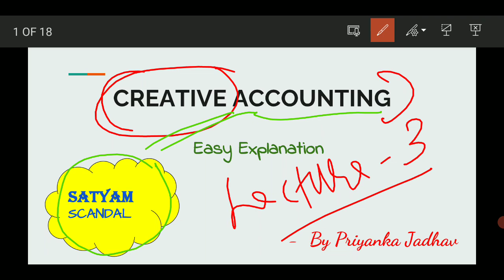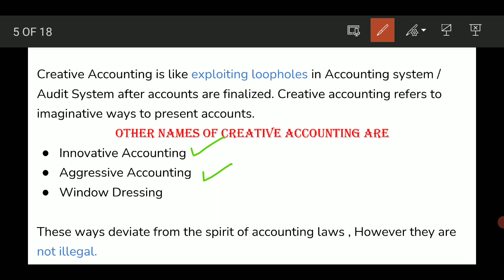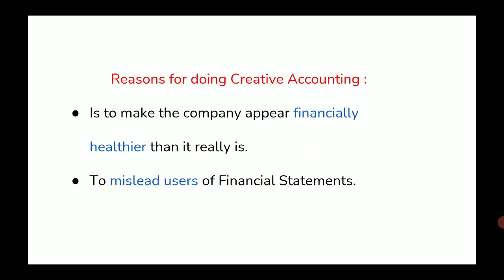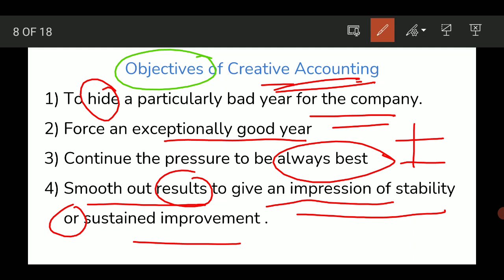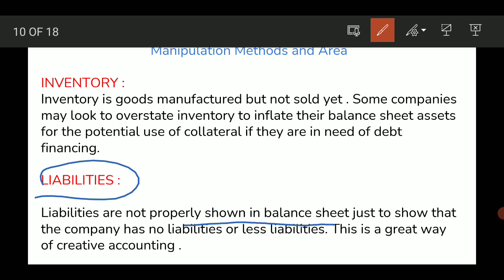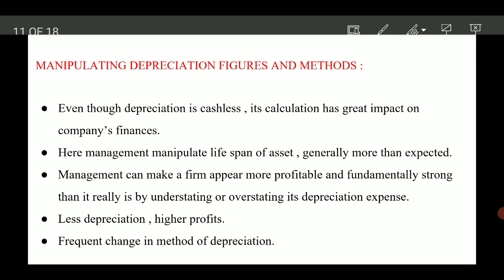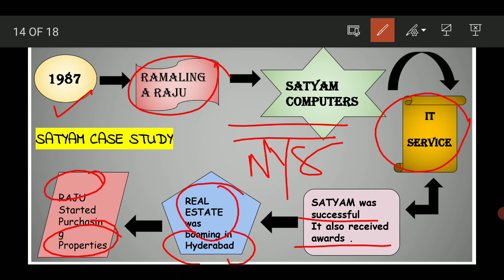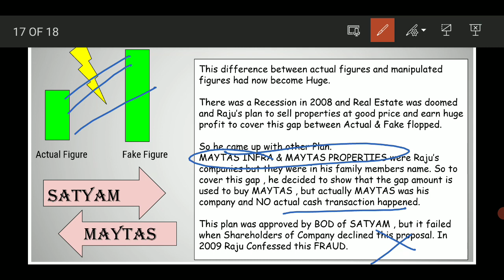Creative Accounting | Lecture 3 | Advance Accounting Lecture Series | SATYAM SCANDAL | M.Com